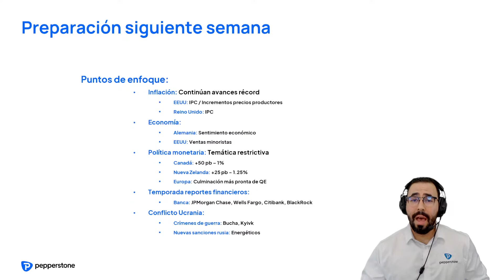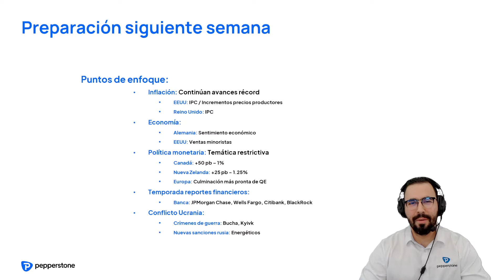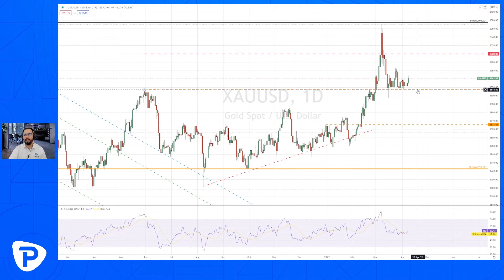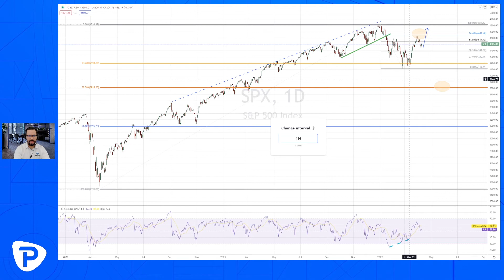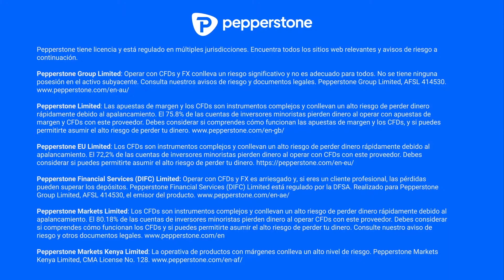Trading siguiente semana: Inflación, BCE, sentimiento económico y más…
Pepperstone te presenta los principales eventos políticos y económicos y configuraciones técnicas de trading que debes tener en consideración de cara a la siguiente semana de trading.

La siguiente semana será de extrema importancia, ya que tendremos nuevos datos inflacionarios. Como recordamos este se ha vuelto el principal punto de enfoque para los principales bancos centrales a nivel mundial.
Adicionalmente, la semana viene cargada con decisiones de política monetaria donde el BoC, el ECB, RBNZ presentarán sus más recientes decisiones de tasas.
La próxima septenaria podría también presentar nuevas sanciones a Rusia bajo aparentes crímenes de guerra en Ucrania.